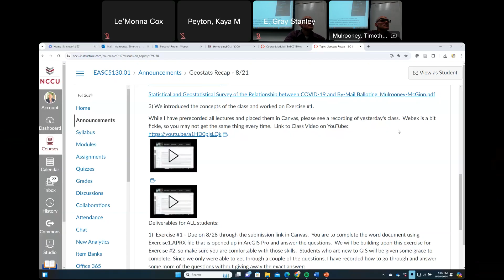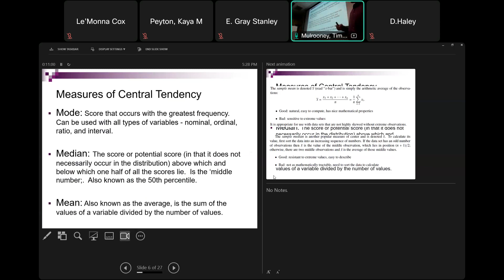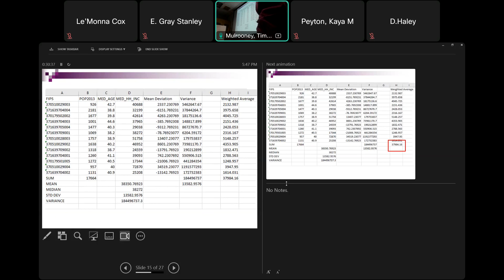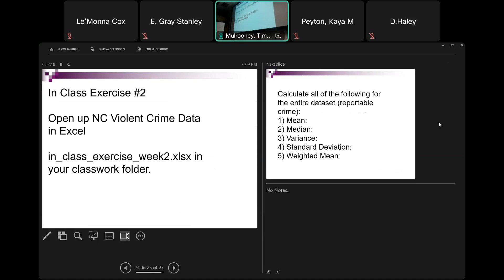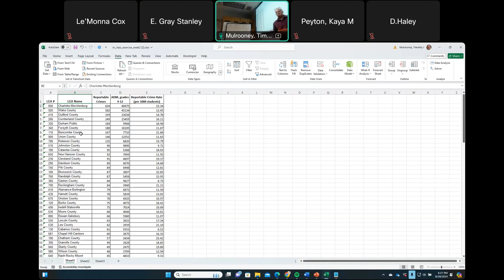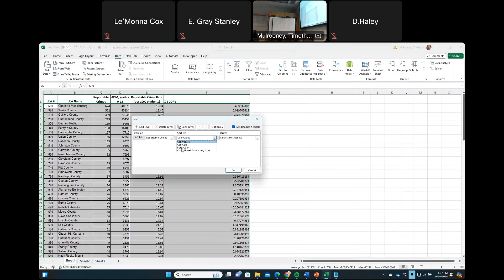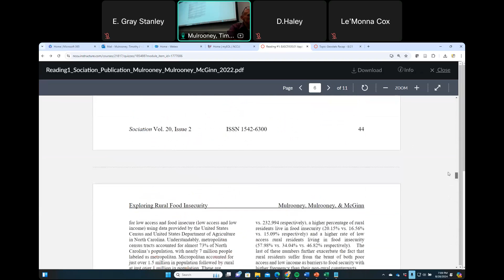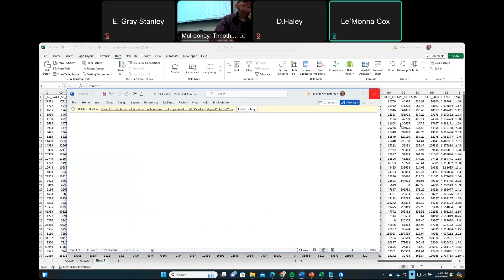Geostats Class - 8/28/2024